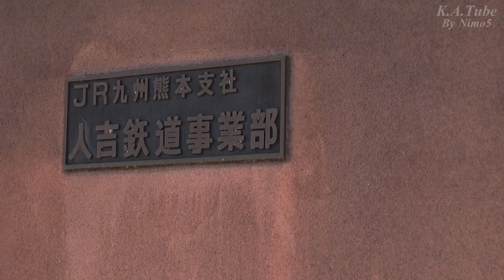蒸気機関車 58654号機 人吉で方向転換 (17-Aug-2012)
JR九州の観光列車 SL人吉号の牽引機 8620形(58654号)蒸気機関車を人吉駅構内の車両基地にある転車台で方向転換します。
転車台の周囲は一般に公開されており、間近で方向転換作業の様子を見ることができます。

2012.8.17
熊本県人吉市中青井町
JR肥薩線 人吉駅構内